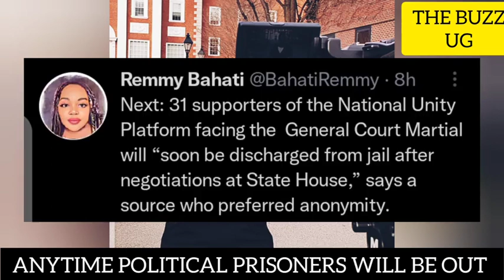GOOD NEWS: M7 finally signs the release of all political prisoners, reliable source has revealed